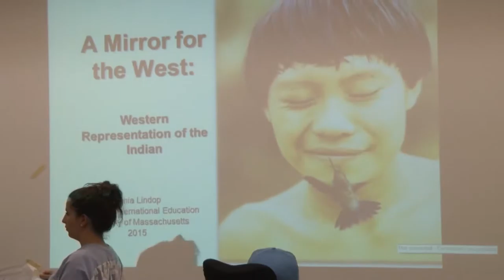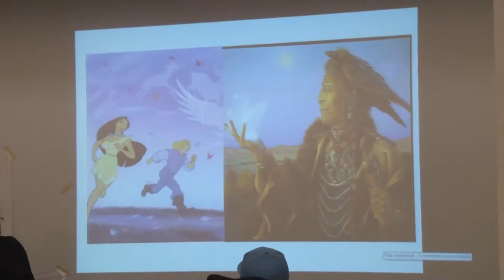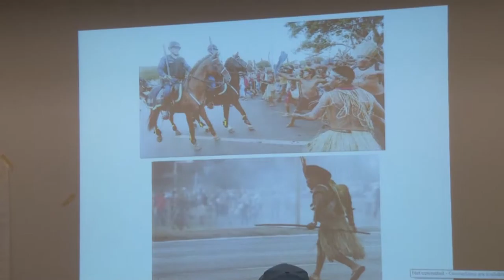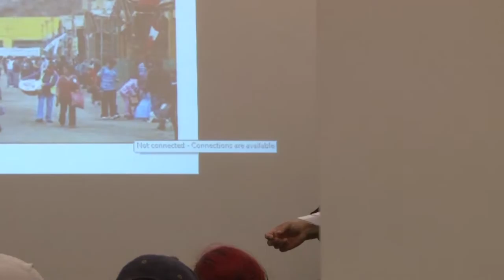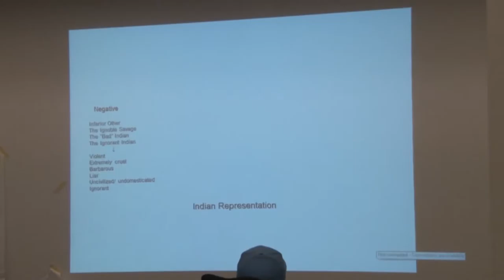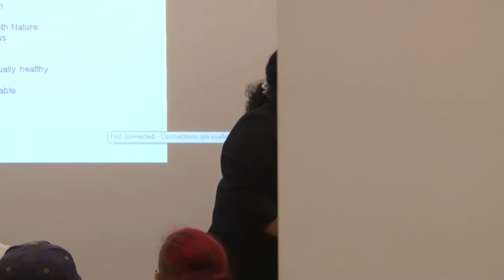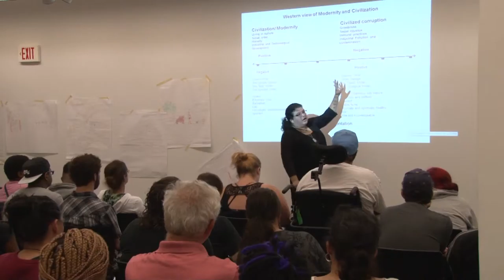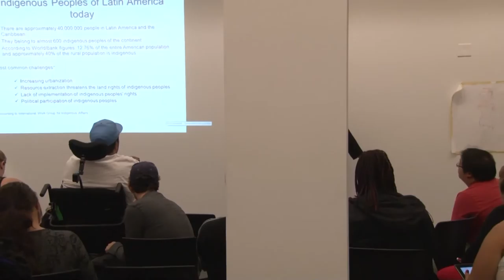Multicultural Committee: Images of Indigenous People